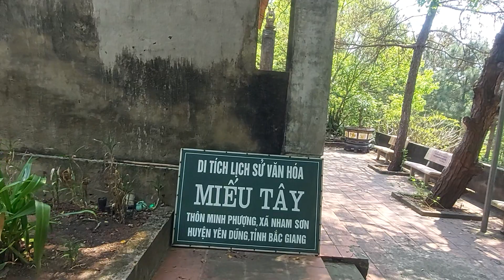Sự Tích Miếu Tây | Tìm Hiểu Lịch Sử Văn Hóa Việt Nam | Khuebap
Sự Tích Miếu Tây
Tìm Hiểu Lịch Sử Văn Hóa Việt Nam